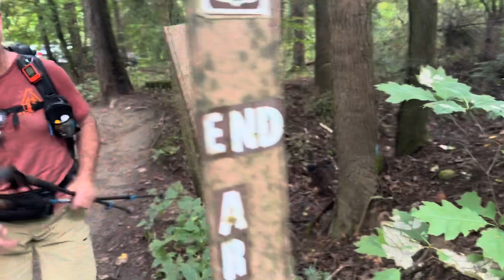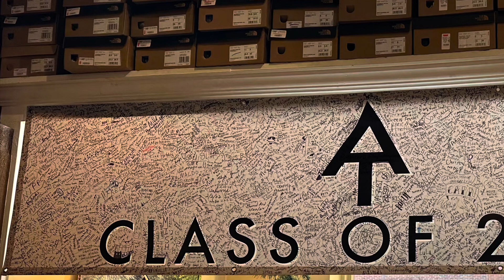Art Loeb Trail Thru Hike: Day 3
Completing the Art Loeb Trail!
Butter Gap Shelter to Davidson River Campground.